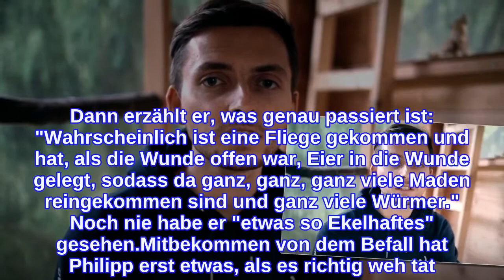Philipp Mickenbeckers Tumorwunde wurde von Maden befallen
Philipp Mickenbecker gibt ein neues Gesundheitsupdate. Der YouTuber, der zusammen mit seinem Zwillingsbruder Johannes den Kanal The Real Life Guys betreibt, leidet an Krebs im Endstadium. Der bösartige Tumor in seiner Brust, ein sogenanntes Hodgkin-Lymphom, wächst immer weiter. Mittlerweile liegt sein Brustkorb offen, die Wunde eitert und nässt. Nun berichtet der Webstar von einem erschreckenden Erlebnis: Die offene Körperstelle wurde von Maden befallen."Das wird wahrscheinlich das ekelhafteste Gesundheitsupdate", warnt Philipp seine Fans in seinem neuen YouTube-Video vor. Dann erzählt er, was genau passiert ist: "Wahrscheinlich ist eine Fliege gekommen und hat, als die Wunde offen war, Eier in die Wunde gelegt, sodass da ganz, ganz, ganz viele Maden reingekommen sind und ganz viele Würmer." Noch nie habe er "etwas so Ekelhaftes" gesehen.Mitbekommen von dem Befall hat Philipp erst etwas, als es richtig weh tat. "Ich hab noch nie so schlimme Schmerzen gehabt", gibt der 23-Jährige zu. Hunderte Maden hätten die Ärzte aus der Wunde gezogen und zusätzlich ein Mittel aufgetragen, das die restlichen Larven aus dem Körper schwemmen soll. "Das kommt wohl öfter vor", gibt Philipp die Worte seiner Ärzte wieder. Abgesehen von dem Parasitenbefall gehe es ihm aber "so weit voll gut".Tipps für Promiflash?
INFORMATION
• Source: promiflash